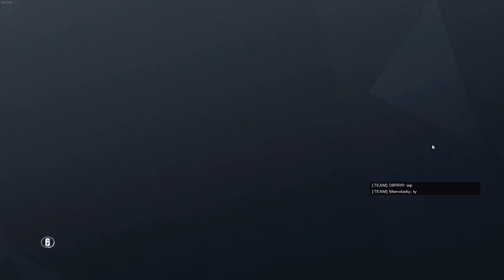Toxic Kafe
Frost shouldn't have a 1.5x scope

I am a living lol.